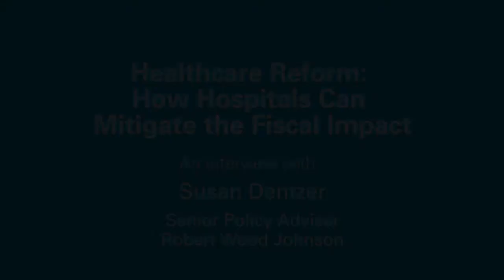Healthcare Reform: How Hospitals Can Mitigate The Fiscal Impact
Susan Dentzer, Senior Policy Adviser with Robert Wood Johnson, explains how hospitals should respond to changing fiscal pressures driven by healthcare legislation. Hospitals will need to reduce their cost structure, improve efficiencies, and maximize patient flow to mitigate the developing pressures on their financial margins.

Want to learn more? View Susan Dentzer's full presentation at the 2014 Patient Flow Summit